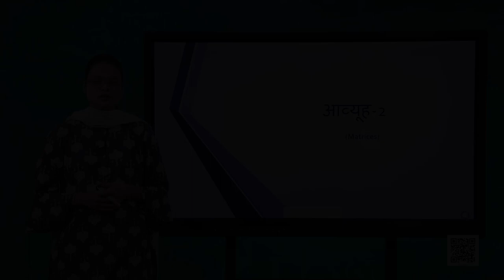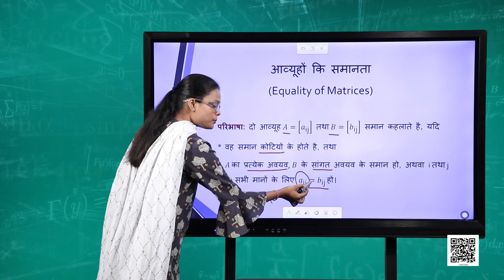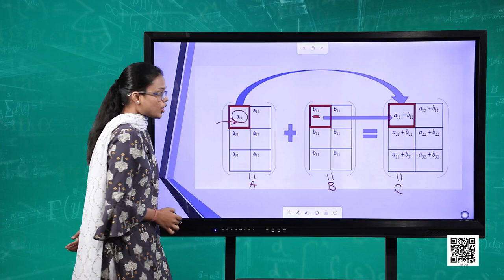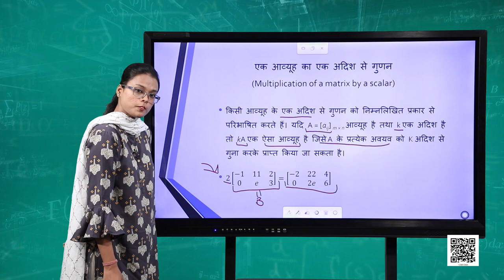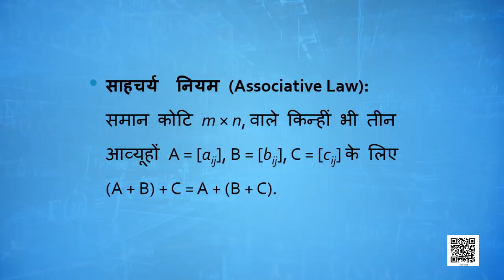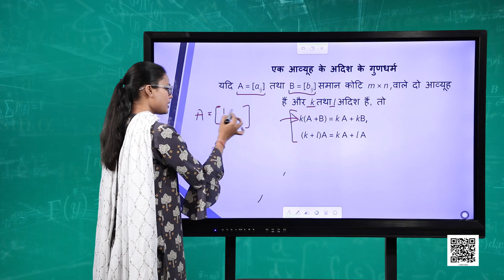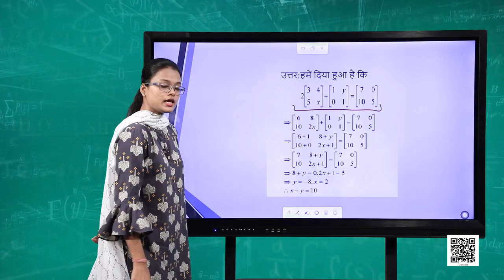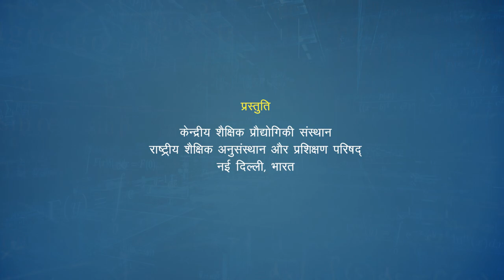पाठ 3. आव्यूह - भाग 2